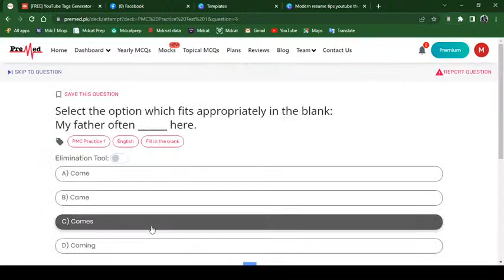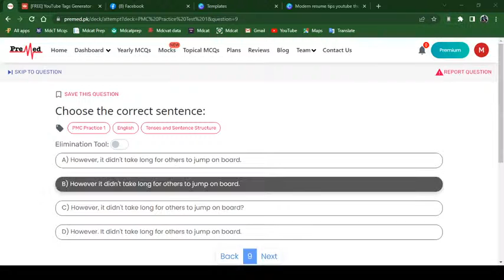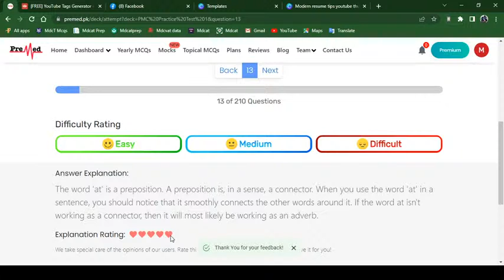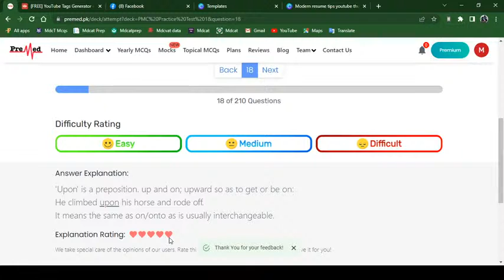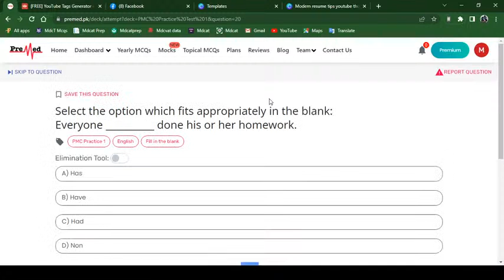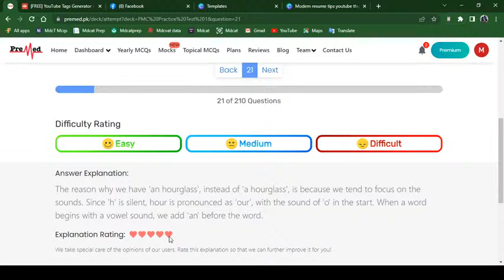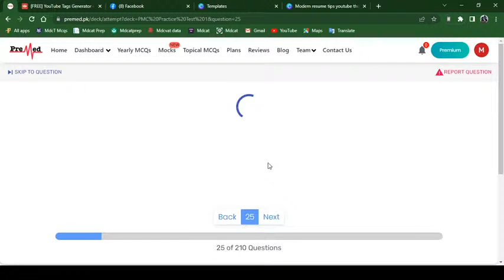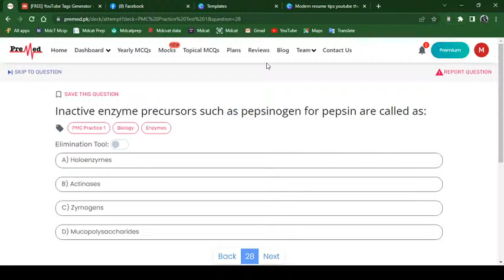PMC Paid Test 1 with Solution and Explanation|| Nmdcat Prep 2022 || Entry Test Mdcat ||Ilmi Preacher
pmc paid test with solution,paid test of pmc solution,pmpaidtestofbiology,mdcat paid paper of biology,mdcat past paper discussion,mdcat 2022 preperation,mdcat past paper of biology,mdcat biology discussion,pmc paid test,mdcat previous papers,mdcatbiologypaper,mdcatbiology,mdcatbiomcqs,mdcat2020,mdcat 2021,mdcat 2022

Get Access of 20000 Mcqs
with ruppess only 800 by  using our referrel
YOUNAS-200